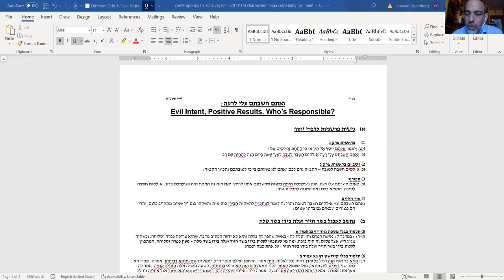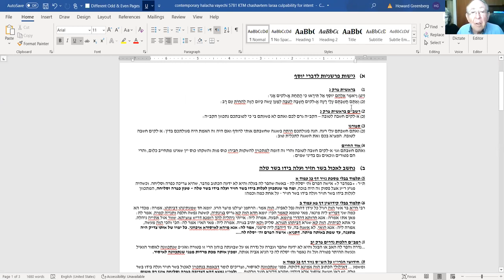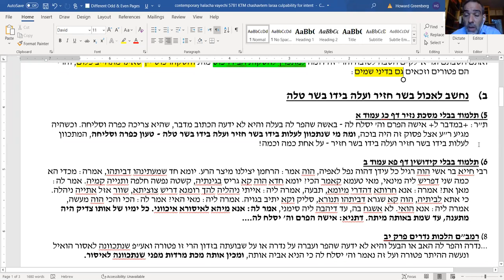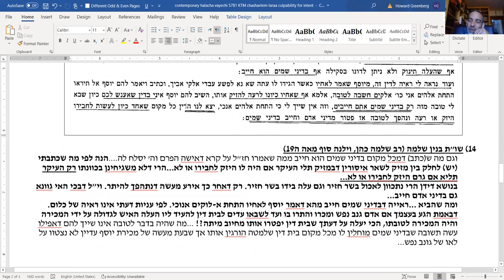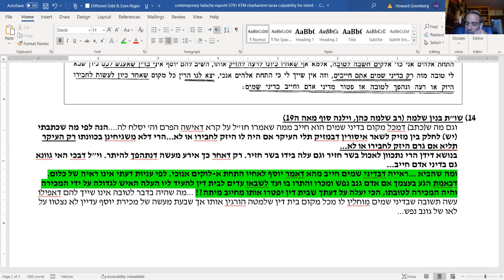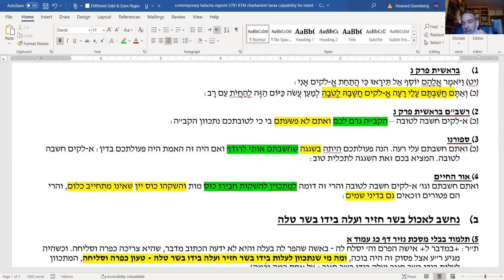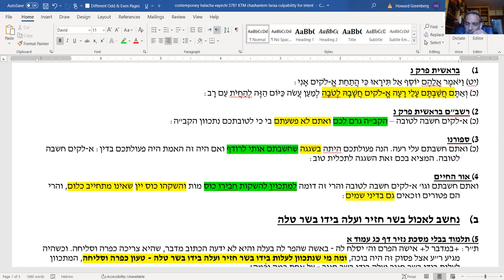Atem Chashavtem L’raah: Culpability for Intent, Rabbi Yehuda Susman, 30/12/2020